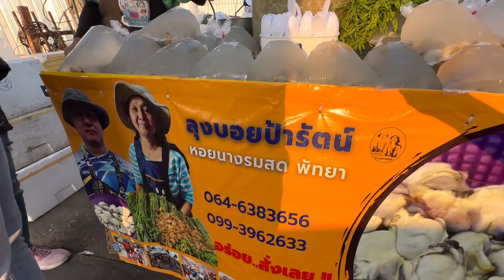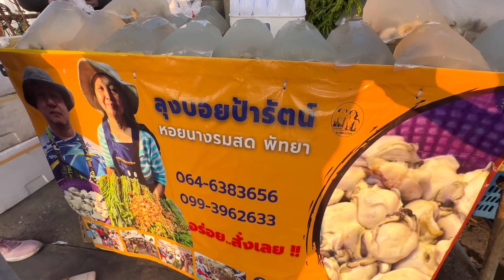หอยนางรมป้ารัตน์พัทยาอลังการคนต่อแถวยาว